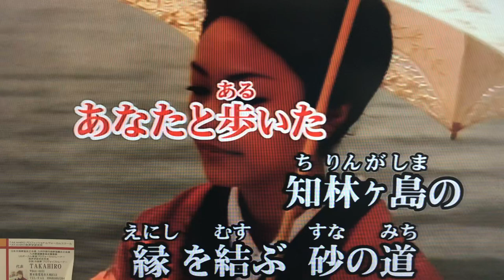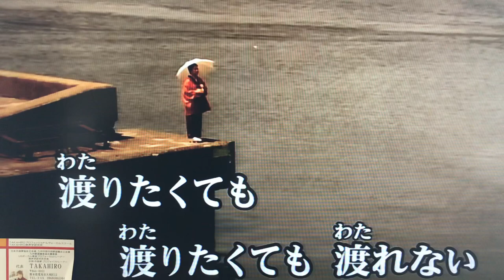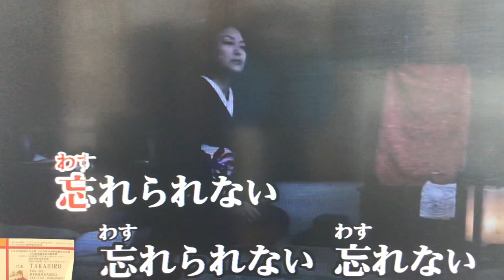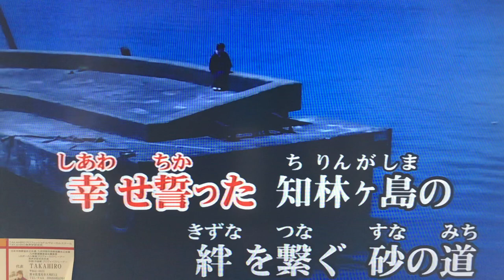砂の道 / 原田悠里さん Cover / 坂本冨美子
Lyrics and the explanation are written on the bottom, and, trout. Please readヽ(*´∀｀)ノ

2020年３月１１日に発売されております、原田悠里さんの待望の新曲
砂の道　　です。
今回は、歌手の坂本冨美子さんに歌っていただきました。

こちらの楽曲、九州は鹿児島を舞台にした楽曲で、2020年の新曲です。
申し上げた通り、鹿児島を舞台とした楽曲で、気持ちの高まる物語風の情歌となっておりまして、この楽曲を大きなステージや小さなステージで歌えれば、お聴きになられた方に『難しい曲なのに、歌えるなんてすごいね！』と賞賛されそうです(*ﾟ▽ﾟ*)美しく語りの歌唱をを楽しめる楽曲に仕上がっており、大きなステージでも小さなステージでも・・・彩を魅せることのできる楽曲ですね。
、新曲を今から覚えようと楽曲をお探しの方には、今年の曲ですし個性的な楽曲ですので、是非とも覚えたい１曲ですね(*ﾟ▽ﾟ*)

男性にもとてもオススメの楽曲です。

いちど覚えたら,いつまでも歌いたい見せ所満載の楽曲ですね(*ﾟ▽ﾟ*)

★2020年５月３日（日）に、九州は北九州の中間市にございます、
『なかまハーモニーホール』にて
『北九州歌謡選手権大会』がございます。
スペシャルゲストは、こちらの楽曲の作曲をされました杉本眞人先生です。
私（TAKAHIRO）も、大会の審査員として頑張らせていただきますので、
皆様どうぞ『なかまハーモニーホール　電話０９３－２４５－８０００』に
お越し下さいませヽ(・∀・)ノ

※最近私のチャンネルで歌っていただいておりますRITSUKO先生は今年、宮崎県にて
TAKAHIROプロフェッショナルヴォーカルスクール　宮崎校の代表・ヴォイストレーナーとして開校されます。
勿論歌唱指導もされます(*ﾟ▽ﾟ*)
全国的に数少ない声のスペシャリストとして、今からさらに飛躍されますので、是非応援くださいますよう、よろしくお願い申し上げます。

TAKAHIROプロフェッショナルヴォーカルスクール　本校のホームページです
※只今全国フランチャイズスクールを募集いたしております。
研修費用は無料です。（無料でボイストレーナーや歌唱指導の、最高峰のレベルの知識や技術を手にしていただけます）
※交通費や宿泊費は実費になります(*ﾟ▽ﾟ*)

楽曲名　　砂の道

作詞　　　伊藤美和先生
作曲　　　徳久広司先生
歌手　　　原田悠里さん

①指宿(いぶすき)行(ゆ)きの　列車に揺られ
今日は切ない　一人旅
あなたと歩いた　知林ヶ島(ちりんがしま)の
縁(えにし)を結ぶ　砂の道
現在(いま)は涙の　満ち潮で
渡りたくても　渡りたくても　渡れない

②小さな駅の　黄色いポスト
どうか届けて　この想い
出逢いと別れが　ぶつかり合って
一期一会の　砂の道
愛の炎を　消せなくて
忘れられない　忘れられない　忘れない

③錦江湾(きんこうわん)に　面影揺れて
あなた恋しい　桜島
幸せ誓った　知林ヶ島の
絆を繋ぐ　砂の道
現在(いま)は未練の　満ち潮で
戻りたくても　戻りたくても　戻れない

New song of Mr. Yuri Harada's looking forward to sold on March 11, 2020
The way of sand.
I had Ms. Fumiko Sakamoto, the singer sing this time.

This music and Kyushu are the music done by taking place in Kagoshima and are a new song in 2020.
For the person who heard when it was the music which made the told street and Kagoshima a stage and was a sentimental song of the story wind by which feeling rises, and this music could be sung at a big stage and a small stage, "Though it's a difficult song, it's wonderful that you can sing!", I seem praised (the* deg,▽ deg*), it builds into the music which can enjoy narrator's song O beautifully and is the music with which even a small stage can also fascinate a*.. color scheme at the big stage.
It's this year's song for the person looking for music and in order to remember a 、 new song now original music, so it's 1 song you'd like to remember by all means (the* deg,▽ (maru)*), right?

The music recommended to a man very much, too.

Once remembering, it's music of the point filling you'd like to sing forever (the* deg,▽ (maru)*), right?

※ The RITSUKO teacher singing by my channel recently is by Miyazaki-ken this year.
TAKAHIRO professional vocal school  You open the school as representation and a voice trainer in Miyazaki school.
Song guidance is also done of course (the* deg,▽ (maru)*).
You leap more now as a specialist of few voice nationwide, so please take care so that you may support by all means.

TAKAHIRO professional vocal school  A home page in a main school.
※ I'm wanting the whole country franchise school now.
The training cost are free. (You can have knowledge and technology of the level of the highest peak of a voice sweat shirt and song guidance in your hand for free of charge.)
※ The transportation cost and the hotel charges will be the cost (the* deg,▽ (maru)*).

Music name  The way of sand

Writing the words  Ms. Miwa Ito.
Composition  Mr. Tokuhisa Hiroshi.
A singer  Mr. Yuri Harada.

(1) In the train of Ibusuki (it's smoked, putting) line (YU) putting, jolting
Today is painful trip alone.
The chihayashi KE island I walked with you (dust, oh, but, stripe), a one.
The way of sand where an edge (It's done to get it.) is tied
Present (now) is by a high tide of a tear.
Even if I'd like to pass even if I'd like to pass, it can't pass.

(2) The yellow post of the small station
It's delivered somehow, and, these feelings
After separation clashes with an encounter.
The way of sand of an once-in-a-lifetime chance
After a flame of love can't be put out.
It's left,  It's left,  It isn't forgot.

(3) After the image shakes in Kinkouwan Bay (the asked bowl which isn't put on).
Sakurajima you miss
The one from the chihayashi KE island promised happily
The way of sand where a bond is connected
Present (now) is by a high tide of regret.
Even if I'd like to return even if I'd like to return, you can't return.

　　　　　　　　　　　　　　　　　　　Thank you. TAKAHIRO (*ﾟ▽ﾟ*)